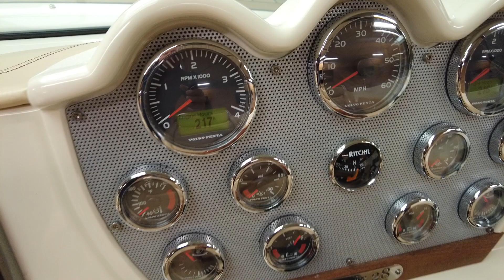Chris Craft Corsair 28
For Sale Corsair 28 Heritage edition with Twin Diesel